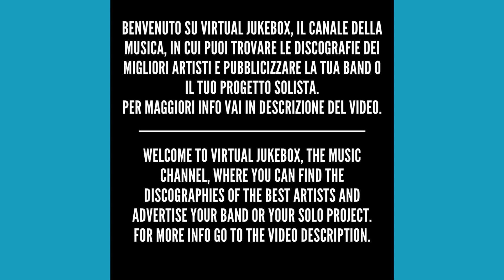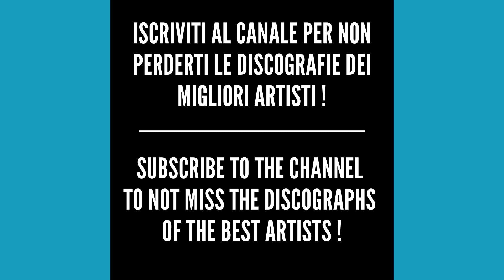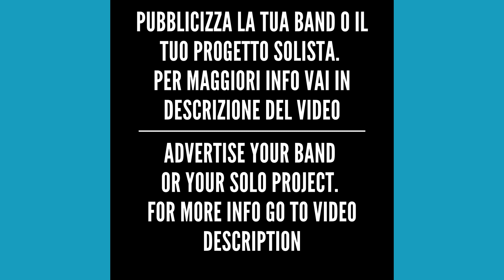Nirvana - Endless, nameless (Remastered) - HQ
*Testo/Text - Endless, nameless (Remastered)*

Silence
Silent
Bright and clear
It's what I am
I have
Died
Mother
Mother
Mother
Mother
Death
And violence
Excitement
Right here
Died
Right here
Ow
No mas
No mas
No mas
Mama
Death
Is what I am
Go to hell
Go to jail
In back of that
Crime
Dead
Die